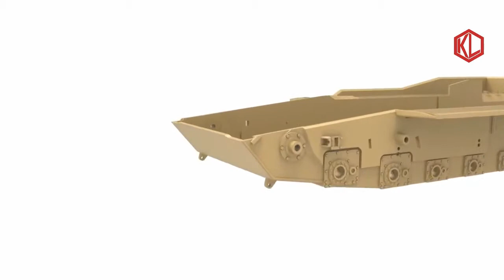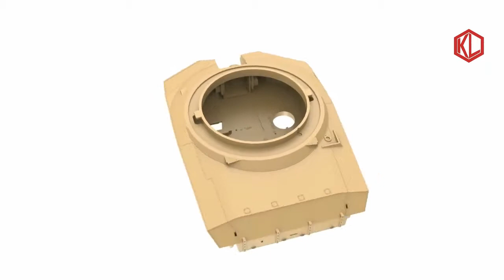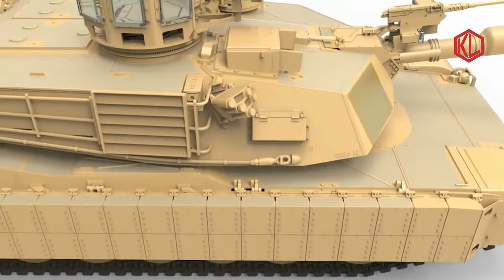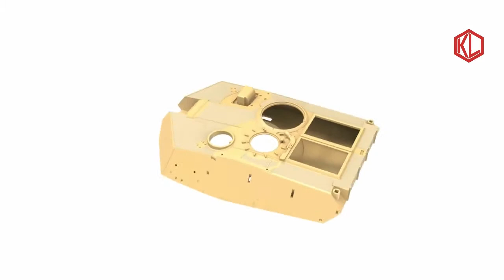Because Of This? U.S. Army Build Soon Prototype New M1 Abrams Tank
Because Of This? U.S Army Build Soon Prototype New M1 Abrams Tank The Army is now performing concept modeling and early design work for a new mobile, lethal, high-tech future lightweight tank.

The Army is preparing to receive delivery of its first of six newly-upgraded MIA2 SEP v3 Abrams Main Battle Tank pilot tank vehicles -- specifically engineered to keep pace with fast changing.

The Army is preparing to receive delivery of its first of six newly-upgraded M1A7 Abrams Main Battle Tank pilot tank vehicles -- specifically engineered to keep pace with fast changing technology.